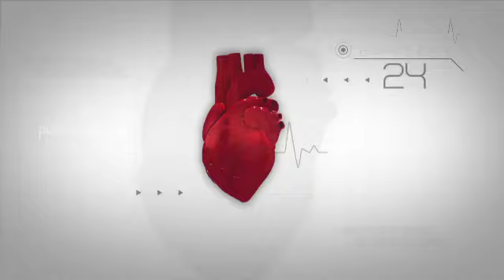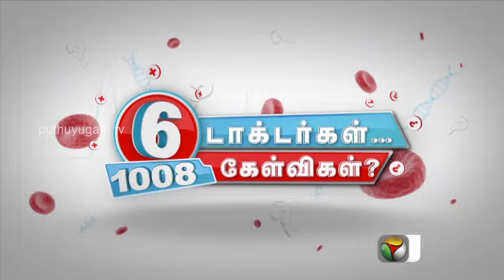6 Doctorgal 1008 Kelvigal (02/10/2014)